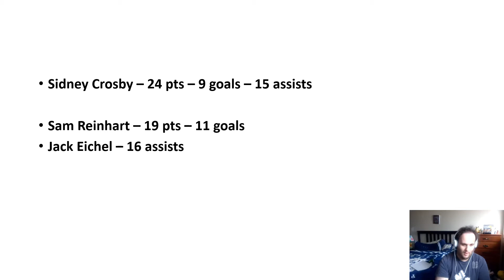Penguins at Sabres (Swedish)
READ DESCRIPTION:
Hello everyone. If the Buffalo Sabres don't win tonight against the Pittsburgh Penguins, do you see Jack Eichel leaving Buffalo when he returns to play? He might return tonight. But, I don't see him remaining in Buffalo much longer. What do you guys think? If that happens by the Trade Deadline or at the end of the season. And, I will make a video on my possible Jack Eichel trades.